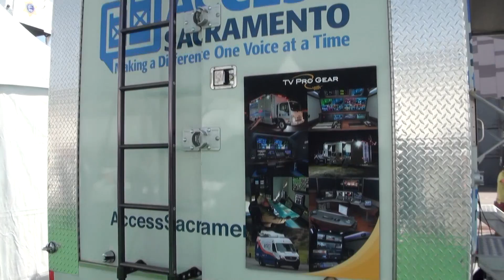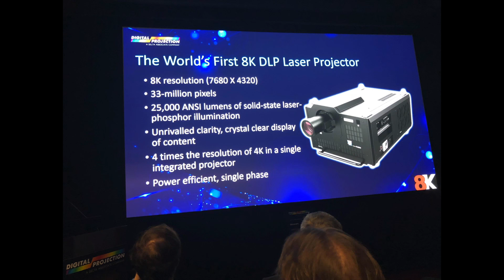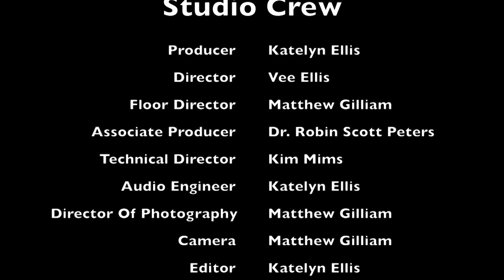SacTown Underground Episode 17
Sacramento365 Calendar
Coffee Shop Bakery
TV Pro Gear
NAB Recap
Power of the Bike
Keith Jouganatos with sports
Yellow Dot